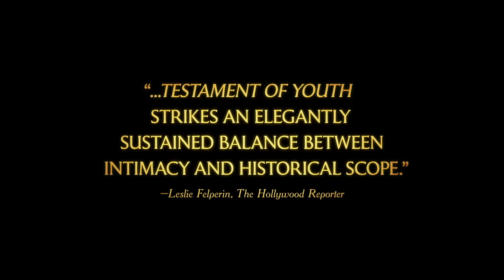TESTAMENT OF YOUTH Trailer [HD] Mongrel Media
Testament of Youth is a powerful story of love, war and remembrance, based on the First World War memoir by Vera Brittain, which has become the classic testimony of that war from a woman's point of view. A searing journey from youthful hopes and dreams to the edge of despair and back again, it's a film about young love, the futility of war and how to make sense of the darkest times.